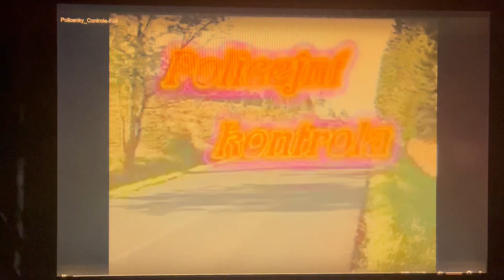GIRLS POLIZIA SEDUTA BEACH BALL WOW